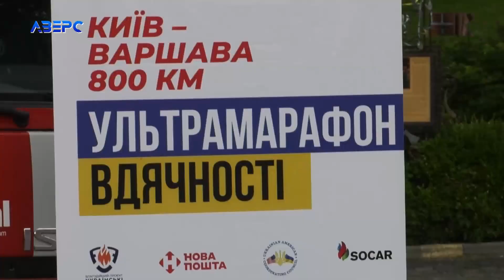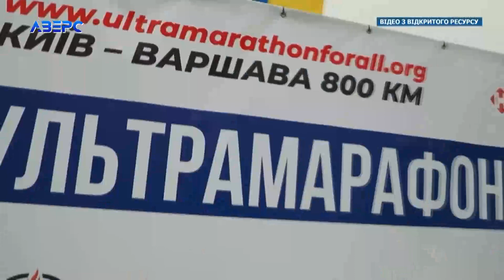Волейбол, ММА, фінал Ультрамарафону у Варшаві: досягнення українських спортсменів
У спортивному огляді -  про успіхи волейболістів, спортсменів змішаних єдиноборств, а також про те, як завершився "Ультрамарафон Вдячності".